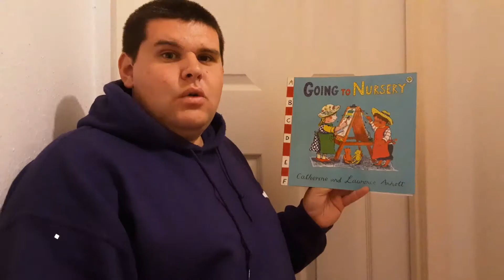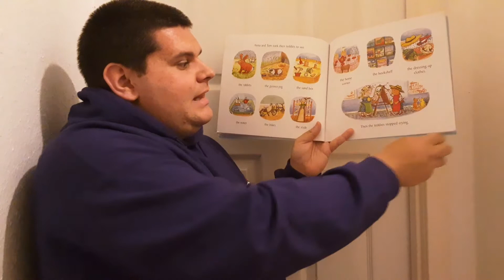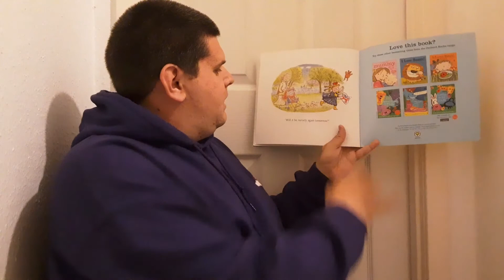Story-time with Daniel - 'Going to Nursery'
Getting ready to go back to nursery? Here is a little story for your little one.